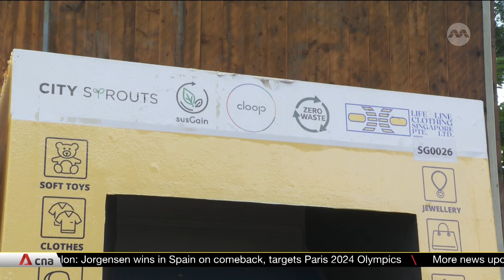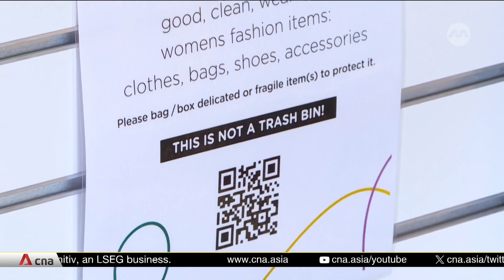Singapore’s limited recycling sector drives more interest to resell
Singapore might be seeing growing interest in recycling, but companies said the country does not have enough infrastructure or facilities to support a large-scale recycling industry. CNA’s Lynn Neo has more on why more of them are turning to reselling used clothes or exporting them.